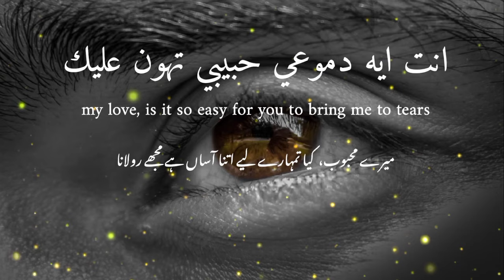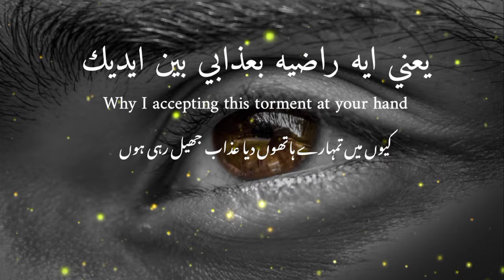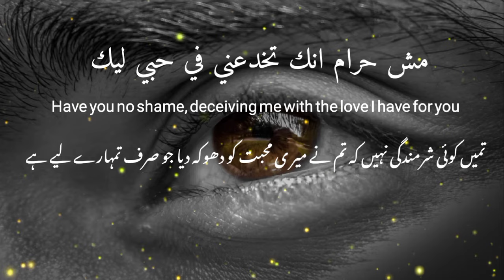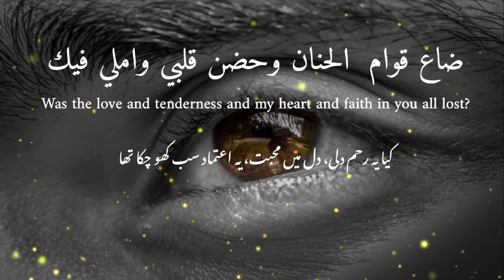Enta eih _ Arabic song _ Lyric with Urdu + English _ Slowed reverb